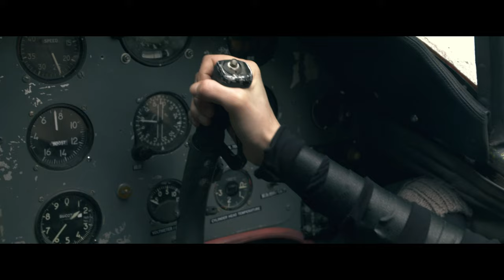Resident Evil Afterlife Movie Review - The Matrix: Decomposed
The 4th movie in the Paul W.S. Anderson Resident Evil film franchise, Resident Evil: Afterlife directly follows Resident Evil: Extinction... by cleaning up the sequel bait as fast as possible, and massively course correcting on that power creep that's been going on in the series so far.

So it's practically a completely unrelated movie at this point, spare that it does follow the survivor's tale from Extinction. Sort of. The nature of the destination is warped to the point where details about it from the previous movie don't make sense anymore, but it's still... kinda there?

00:00 - Introduction
01:26 - One Night in Tokyo
02:53 - The opening climax
04:45 - Cleaning up loose ends
06:23 - Destination Arcadia
07:33 - Signs of life
09:15 - The new survivors
10:08 - A new objective
12:05 - Biding our time
13:21 - Time's up
14:46 - So they must run!™
16:12 - Rolling with the punches
18:53 - Too quiet
20:00 - The ending climax
22:19 - Happy ending!
23:20 - Final thoughts